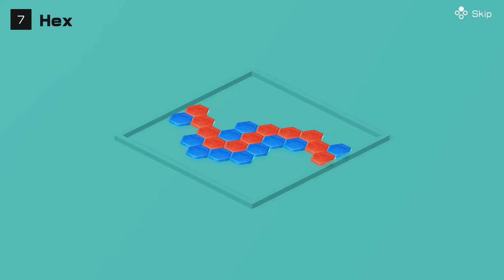Clubhouse Games 51 Worldwide Classics - Hex - Friday Night Fight Night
Welcome to the first Friday Night Fight Night tonight's game Clubhouse Games 51 Worldwide Classics Hex!